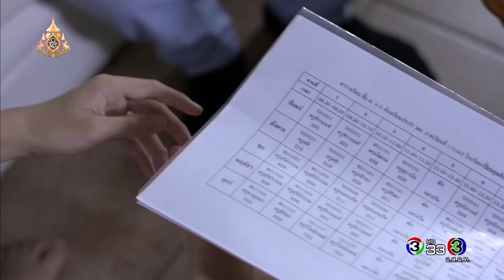FIN | เมื่อไรผมจะใช้มือถือได้ครับ | วัยแสบสาแหรกขาด โครงการ 2 | Ch3Thailand